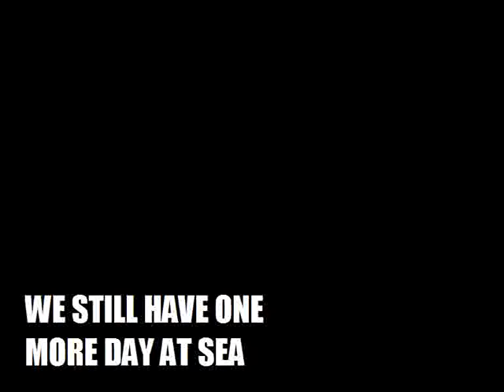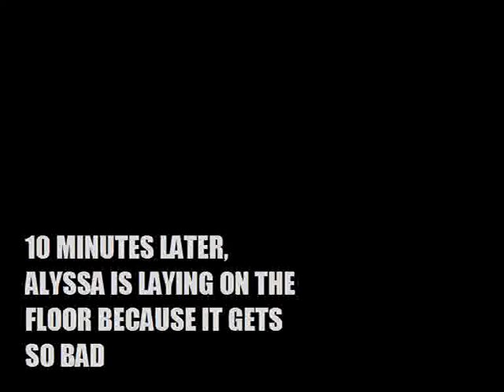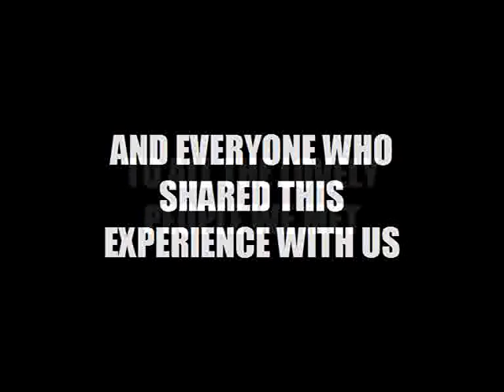EUROPE Part 10: The End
The Adventures of Marcel and Alyssa in Europe continue! A 2 week Mediterranean cruise on Royal Caribbean's Serenade of the Seas.

and Part 10: Our final day on the ship, and our goodbyes. It was a wonderful trip that we will remember forever, and we just want to thank everyone who shared it with us, and to all the awesome, lovely people we met. It was great! Ciao for now! Can't wait to get back to Europe already...